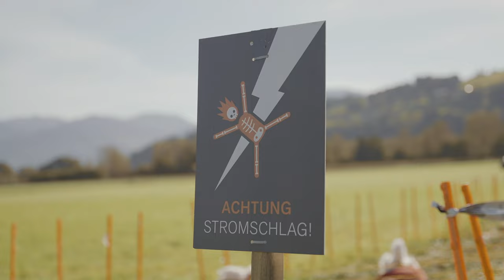Offizieller Bank Frick LieMudRun 2023 Rückblick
Unser vierter Hindernislauf ist vorüber. Tolle Stimmung am 16. September 2023. Vielen Dank an alle Teilnehmer, Helfer und Sponsoren die das alles möglich gemacht haben!

Filmcrew:
Andrin Oehry, Fabian Büchel, Martin Breuss, Noah Jochum, Niklas Kirchler, Manuel Mikus, Markus Mündle